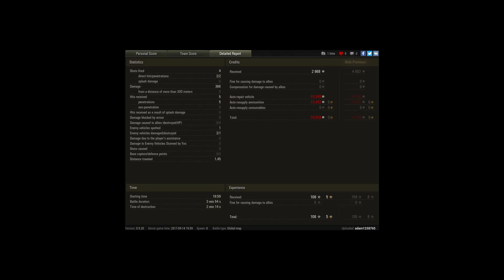adam1238765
Player: adam1238765 [WWOLF]